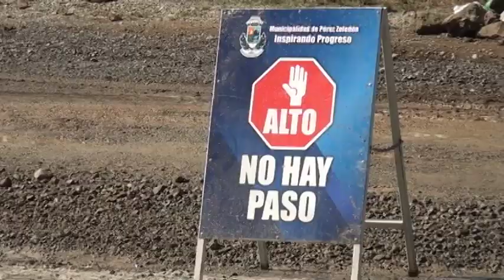Con 6 equipos simultáneos la Municipalidad de Pérez Zeledón mejora la red vial en el cantón